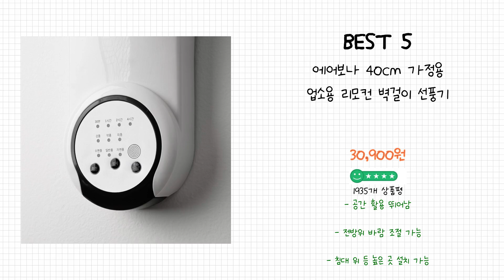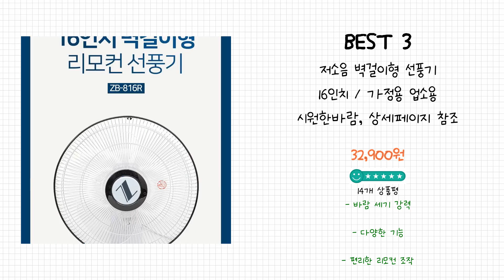2024년 벽걸이선풍기 Best 상품 추천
2024년 Best 벽걸이선풍기 상품을 추천해 드립니다.

상품 전체비교 : 0:12

Best 5
에어보나 40cm 가정용 업소용 리모컨 벽걸이 선풍기

Best 4
홈플래닛 벽걸이형 선풍기

Best 3
저소음 벽걸이형 선풍기 16인치 / 가정용 업소용 시원한바람, 상세페이지 참조

Best 2
신일전자 기본형 벽걸이 선풍기 SIF-F14WW

Best 1
에어보나 벽걸이형 5엽날개 리모컨 선풍기 39.1 x 26.5 x 48.5 cm AB-508WR

감사합니다